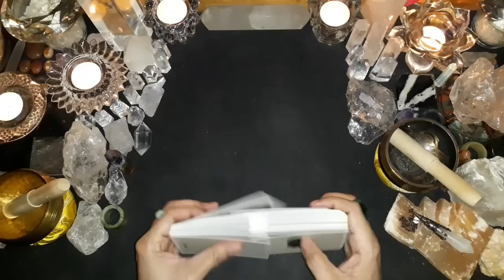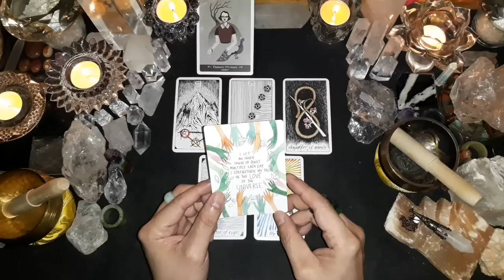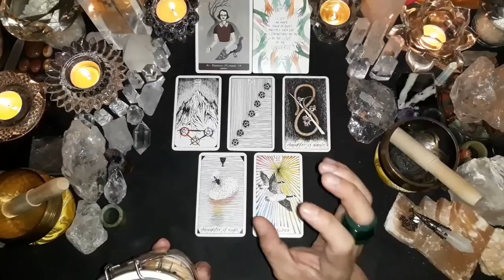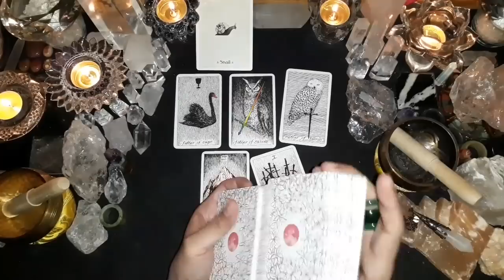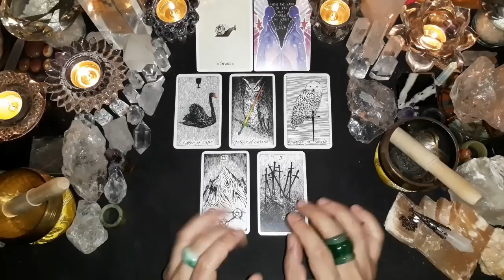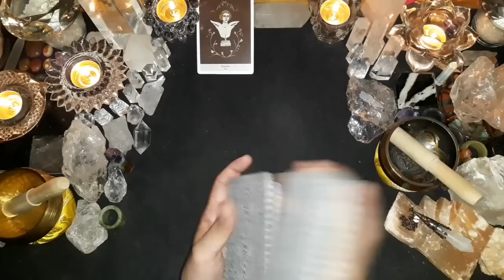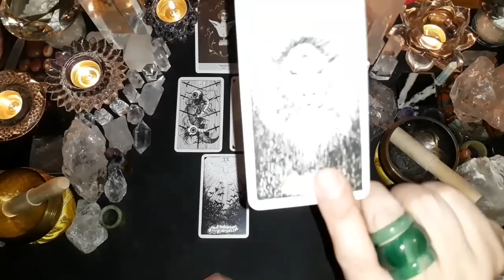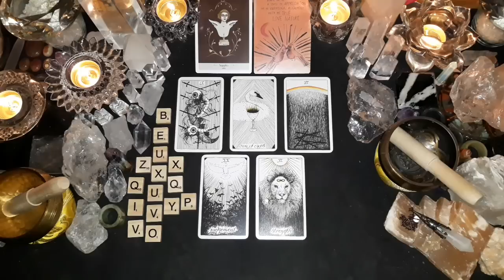Pick A Card (Pilih Kartu), 🕋APA SAJA KARMA DIA YANG MRNGKHIANATIKU?🕋 (TIMELESS & GENDERLESS)